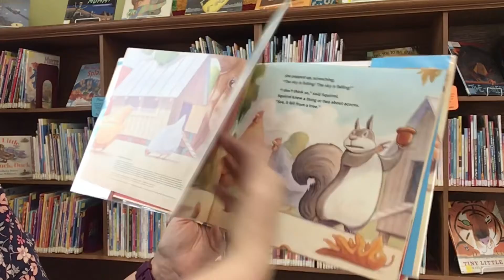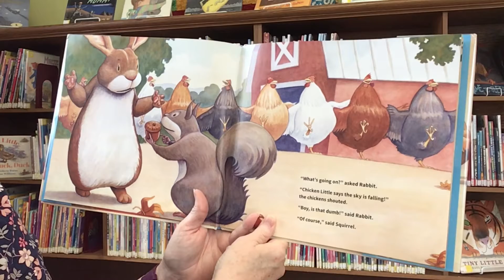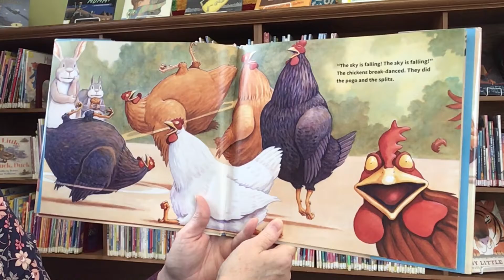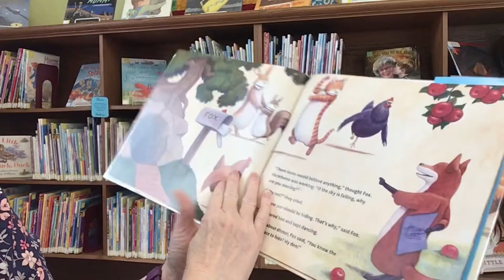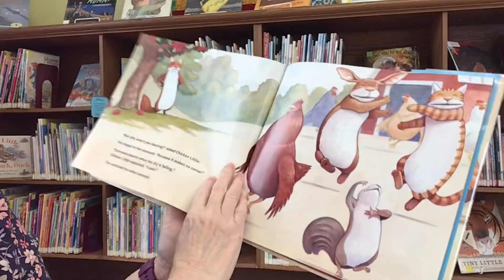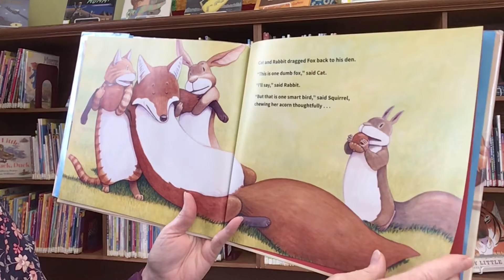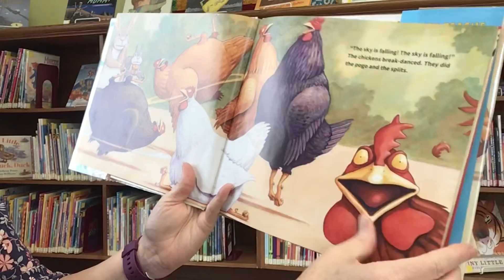Story Time with Miss Cindy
Read aloud picture book, The Sky Is Falling, written by Mark Teague and published by Orchard Books.